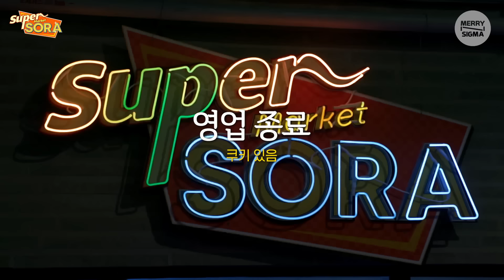[ENG] 슈퍼맘 이현이의 일탈에 충격받은 이소라 | 이소라의 슈퍼마켙 소라 EP.15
이현이, 동상이몽 촬영 전날 부부싸움으로 촬영 못 할 뻔 했다고?!
축구부터 댄스까지 모든 것에 진심인 모습에 놀란 이소라ㅋㅋ

✨얼라이브 비타민의 집약체, 최대함량 비타민B군 맥스바이탈 초특가 바로가기✨

✨슈퍼마켙 소라 바로 그 비타민, 사상 최초! 51% 할인가‼
76,000원 → 37,415원 (기간 한정, ~5/8)

지금 구매하면 한정판 스페셜 에디션으로 혜택이 팡팡🎉
선물하기 딱 좋은 프리미엄 비타민❤

오늘 놓치면 다신 없는 슈퍼세일 🔥
역대 최대 혜택가로 슈퍼마켙 소라가 선택한
🌟프리미엄 얼라이브 맥스바이탈🌟을 선물하세요

📢 매주 수요일 6pm 방송!